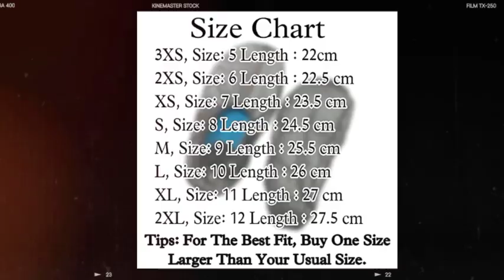Aim Emporium Low Cut Leather Socks For Winter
Care Instructions: Dry Clean Only
Size 3xs: 5. Length 22 cm, First Measure your Fit Length with Inch tap, Then After Measuring the Length see the Size Chart in Images and Select the Size.
One Size Larger Than Your Usual Size Or Order according to size Chart which is available in images.
This Leather Made of genuine leather Put it on like a sock Keeps the feet warm.
Do Not Wash This Leather Socks And Only Clean This Leather Socks With Clean Cloth And Polish It Later Do not iron, dry clean or tumble dry.
This is water Resistant Leather Socks not Waterproof.